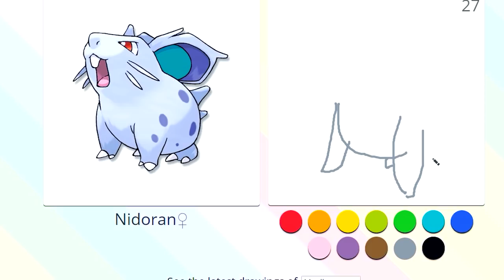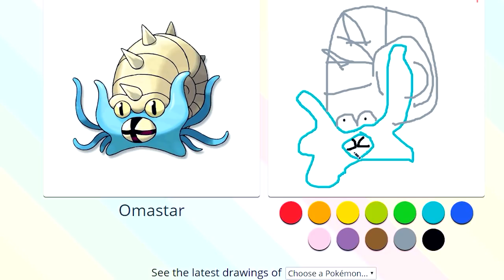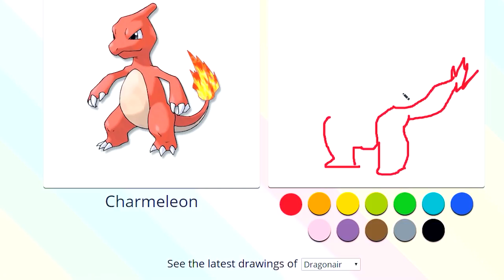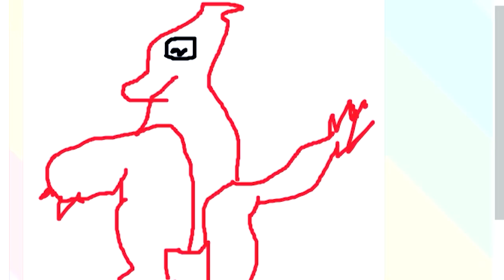COMO PAGAR MICO NA INTERNET DESENHANDO POKEMON ‹ Sky ›